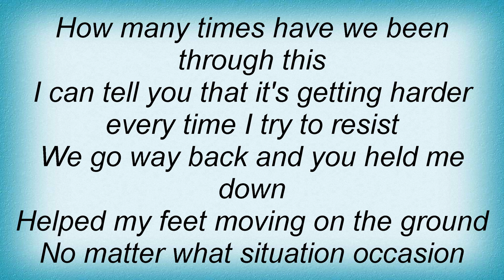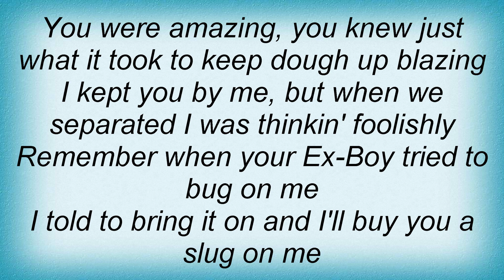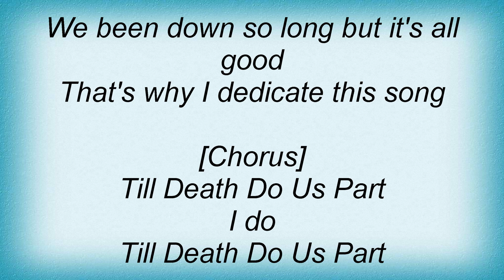Cypress Hill - Till Death Do Us Part Lyrics